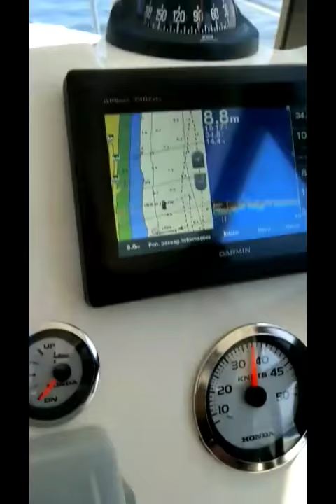Barco RODMAN twin Honda BF200 - Zimbromotor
Testes de mar, após manutenção.

Motores fora de borda Honda BF200